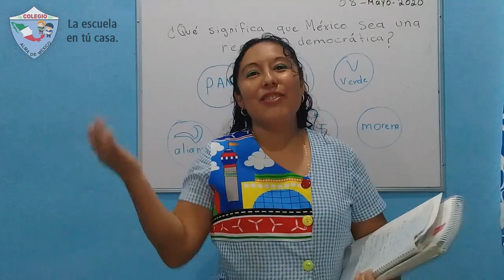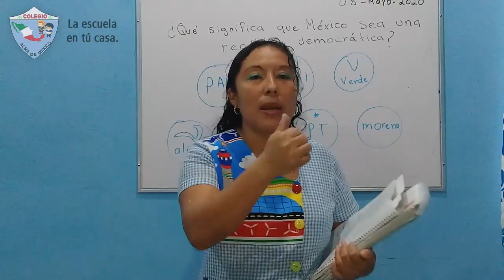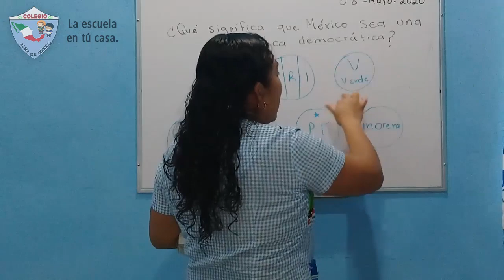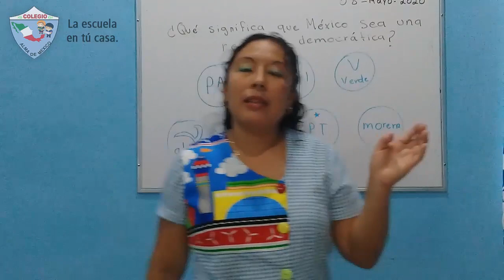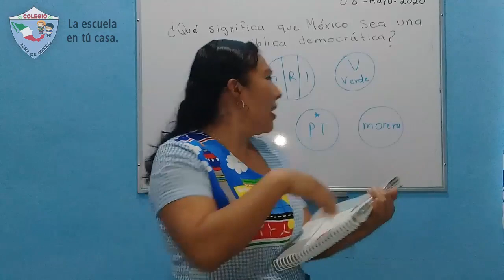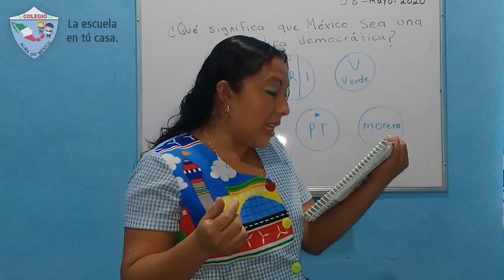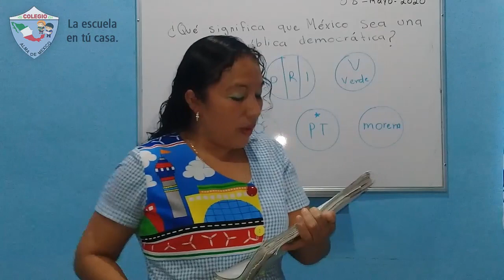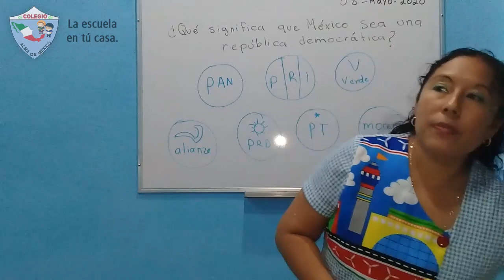4to Primaria - Formación Cívica y Ética - Clase 3